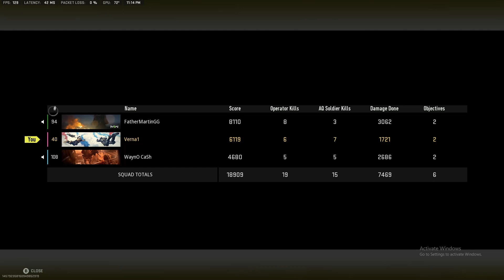First Warzone 2 Win! w/ FatherMartinGG & WaynO CaSh (Call of Duty®: Warzone™ 2.0)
Our 4th, Thraxxgawd lagged out but we still get the W for him!